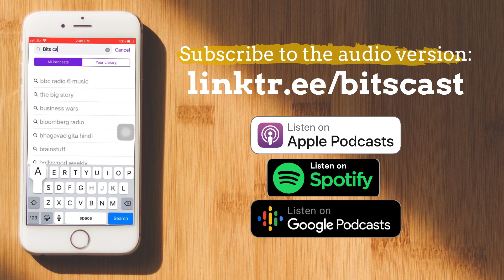HOW HE CRACKED GSoC IN FIRST YEAR OF COLLEGE | All About GSoC 2022 | Google Summer of Code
Kunal Kushwaha talks about how he cracked GSoC in First year of college and then became a GSoC mentor. He gives tips for how to crack google summer of code, how to make a proposal, what programming languages you should learn and also an uncommon method that helped him get selected in GSoC.

Google Summer Of Code or GSoC is an open source event in which organizations take in college students who work on open source technologies under a mentor during a 2-3 month long period and it is deemed as a daunting task by many.

3 Books You Should Read

✨ Tags ✨
- bits cast
- bitscast
- gsoc
google summer of code
gsoc student
open source student
gsoc 2020
love babbar
organisation
gsoc proposal
coding blocks gsoc
how to apply in gsoc
how to make proposal for gsoc
tips about gsoc
how to crack gsoc
money from gsoc
gsoc referral
gsoc tips
gsoc preparation
what is gsoc
google summer of code tips
gsoc benefits
gsoc guide
gsoc for beginners
getting started with gsoc
open source
google gsoc
gsoc preparation tips
HOW HE CRACKED GSoC IN FIRST YEAR OF COLLEGE | All About GSoC 2020 | Google Summer of Code